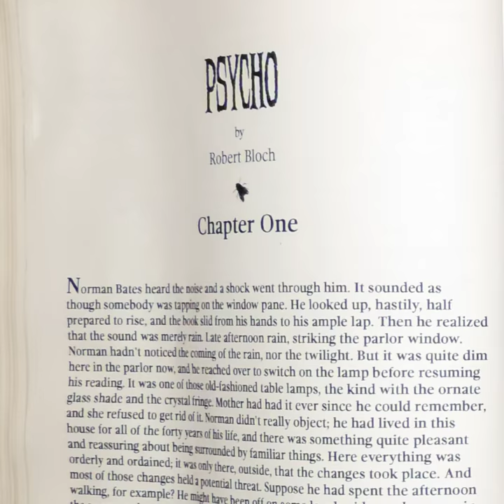Why, She Wouldn't Even Harm a Fly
36cm X 11cm X 29cm

Paper, Oil, Wood, Steel, Glass, Old Book

An oil painted cut-out from an old book, forming a layered and 3D image. The scene features Norman Bates and the Bates house. The piece isn’t based on any particular interpretation of the 1959 Robert Bloch novel, but rather encompasses elements from the books, movies and TV shows.

Artist- Franscois Potgieter